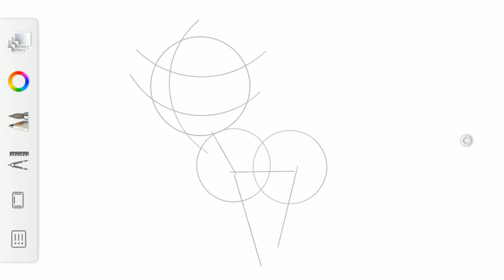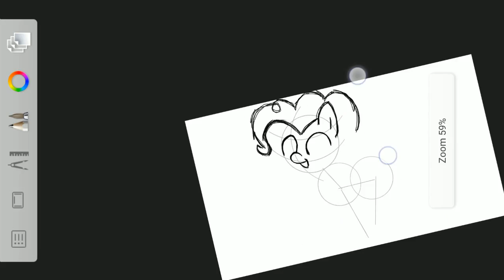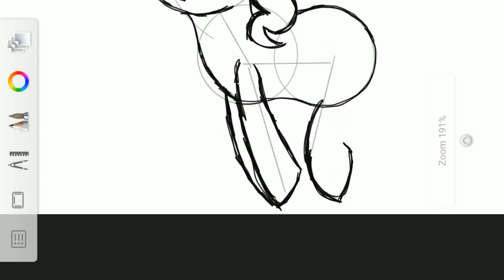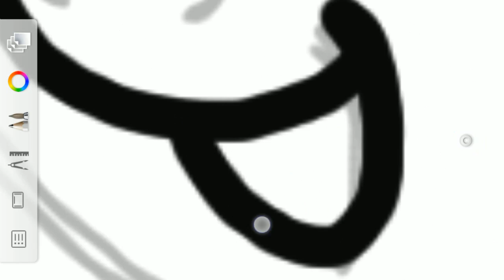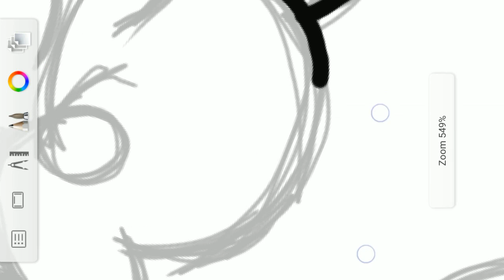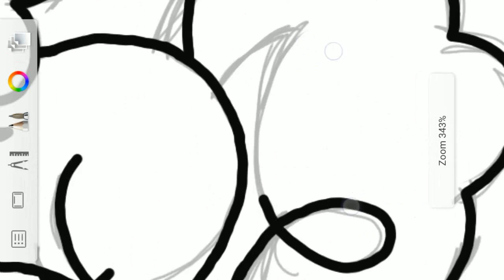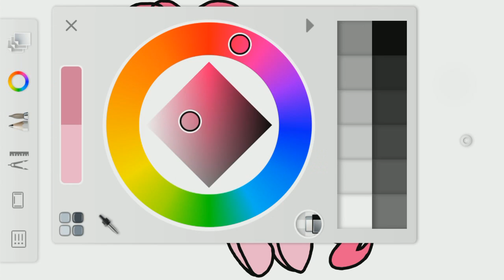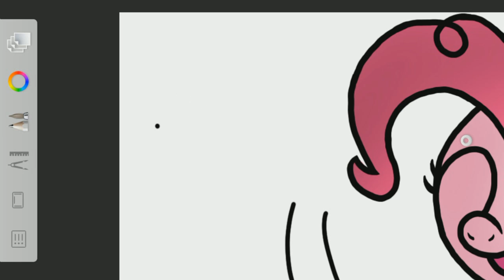[TUTORIAL] Dibuja y Colorea en Android con Sketchbook (2017)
En 2014 publiqué un vídeo sobre una versión ya antigua de esta aplicación Es un vídeo que gustó bastante a la gente, así que he decidido hacer uno nuevo :)

En esta ocasión he utilizado la versión actual de Autodesk Sketchbook que se puede encontrar en Google Play. Cabe mencionar que en este vídeo estoy utilizando la aplicación con TODAS las funciones desbloqueadas. Por otro lado, a diferencia del vídeo anterior, aquí muestro cómo hacer un dibujo desde el principio.

A continuación, podréis leer una explicación de los pasos utilizados en el vídeo.

-MÚSICA UTILIZADA--